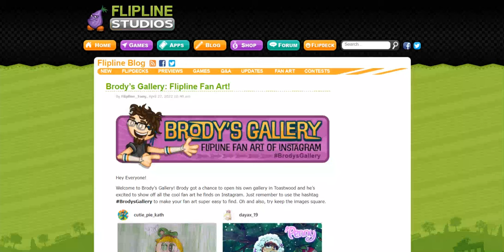Brody’s Gallery: Flipline Fan Art!